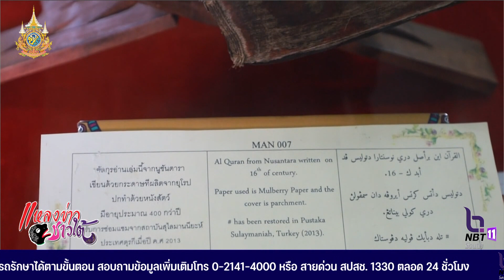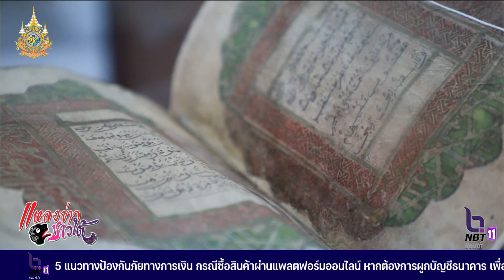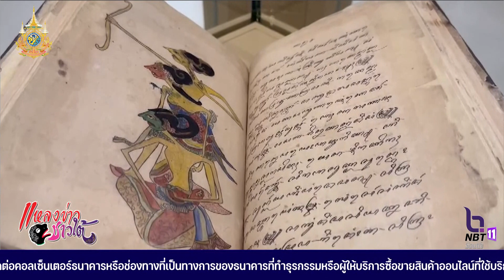ปชช.ปลื้ม นายกฯ ผลักดันพิพิธภัณฑ์มรดกวัฒนธรรมอิสลาม ศูนย์กลางด้าน การท่องเที่ยว จชต.